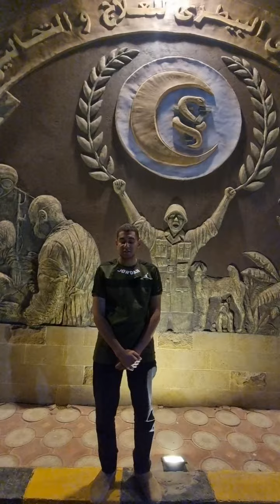مشروع تخرج بكلية الصيدله جامعة MSA دكتور أحمد عبدالعظيم